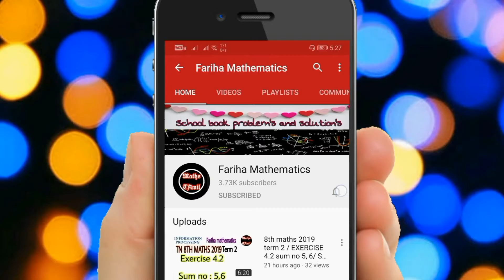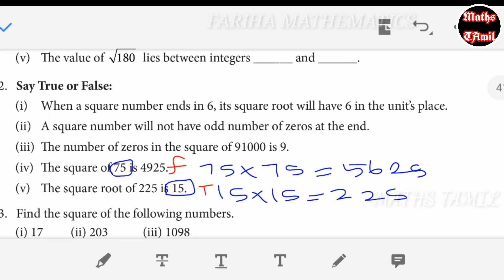8TH MATHS EXERCISE 1.4 SUM NO 2 /SAMACHEER-KALVI 2020 /FARIHA MATHEMATICS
8th maths exercise 1.4 fully 2020 new syllabus

8th maths chapter 7 fully 2020 new syllabus